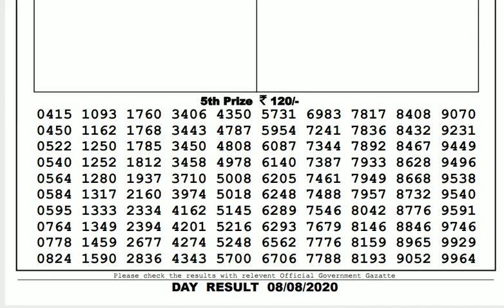Lottery Live I Lottery Results I Sombad Lottery 11.55am 04.00pm 08.00pm gdn